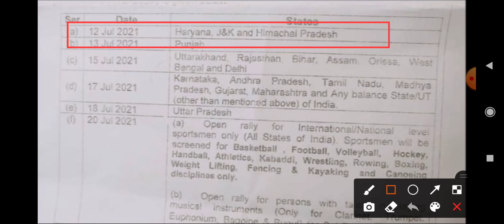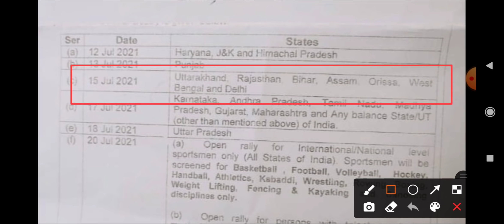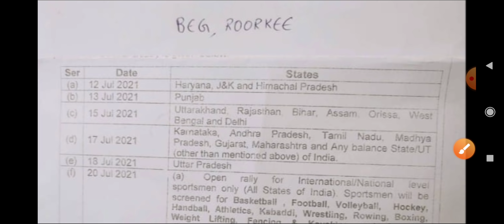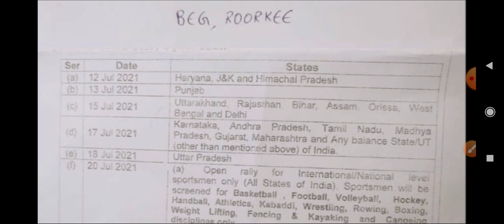BEG Centre Roorkee Relation Bharti 12 July 2021 With Original Chart | UHQ Army Job